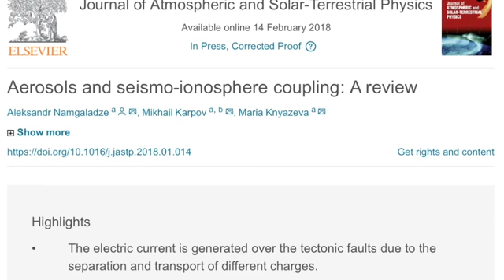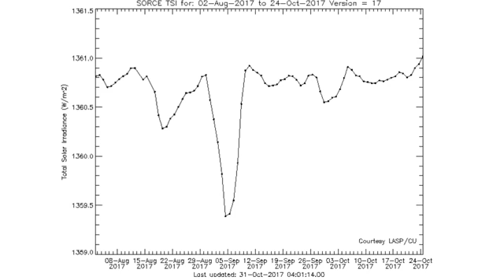, Today's Update On The Solar Eruptions Continue, 3 New Studies